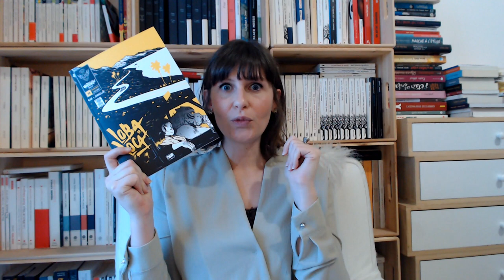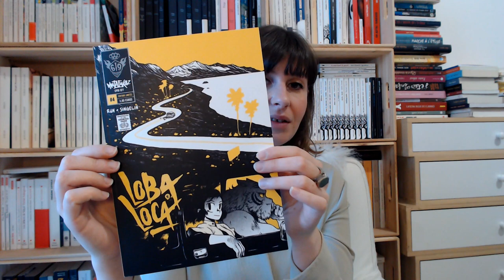Point lecture #1 | Nouveautés de février et Hubert Mingarelli ❤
Bonjour à toutes et à tous ! ❤ Au programme aujourd'hui : faire le point sur mes lectures de la semaine écoulée ! Et elles furent très bonnes et émouvantes, notamment du fait de l'hommage à Hubert Mingarelli que j'ai souhaité faire tout au long de ce mois de février. 📚

Vous êtes prêts ? Alors c'est parti !

Les livres présentés :
• « L'homme qui avait soif » d'Hubert Mingarelli (Stock, 2014 ; J'ai lu, 2015)
• « La dernière neige » d'Hubert Mingarelli (Seuil, 2000 ; Points, 2002) ❥
• « L'année du soulèvement » d'Hubert Mingarelli (Seuil, 2010) ❥
• « Cosmétique du chaos » d'Espedite (Actes Sud, février 2020)
• « La traversée de Montparnasse » de Nimrod (Gallimard, février 2020)
• « Mutafukaz'Loba Loca - Tome 4 » (Ankama, février 2020) ❥

J'espère que vous trouverez des pistes de lectures grâce à ces six retours de lecture ! Et vous, qu'avez-vous lu dernièrement ? Que recommanderiez-vous absolument de découvrir ?

Je vous dis à très vite pour de prochaines vidéos ! Très belles lectures à vous ! ❤